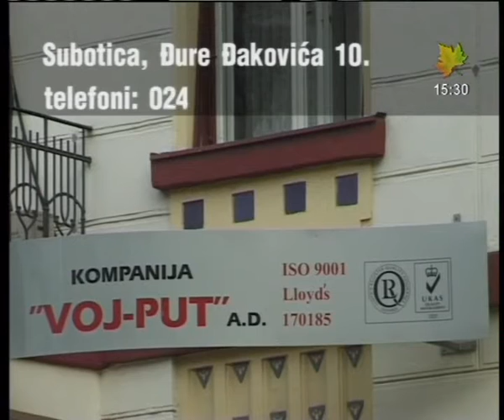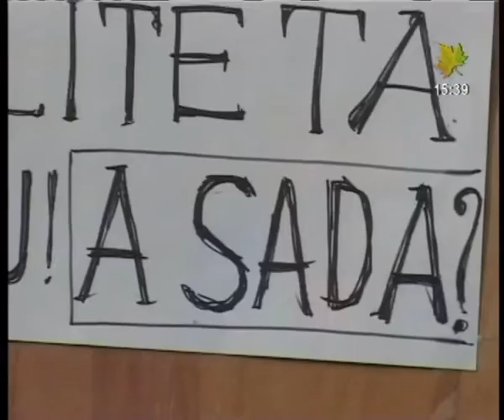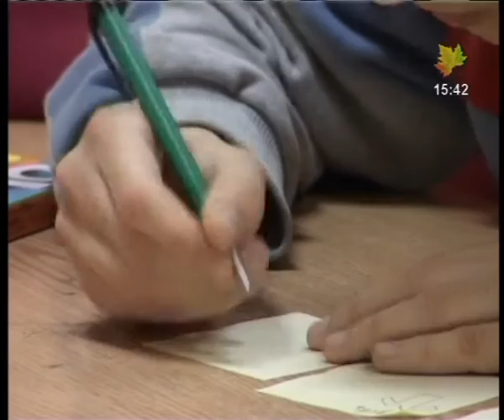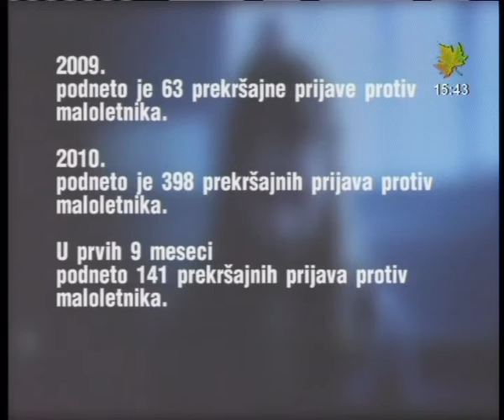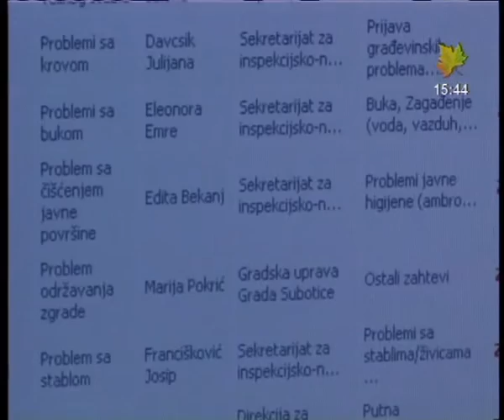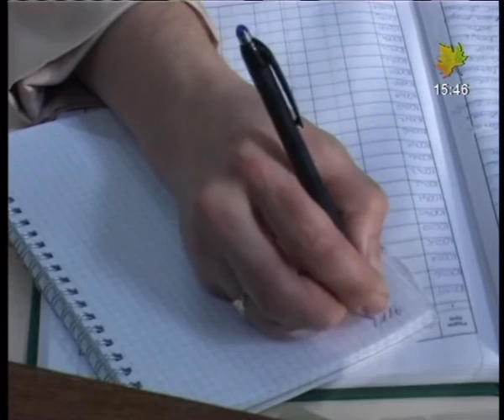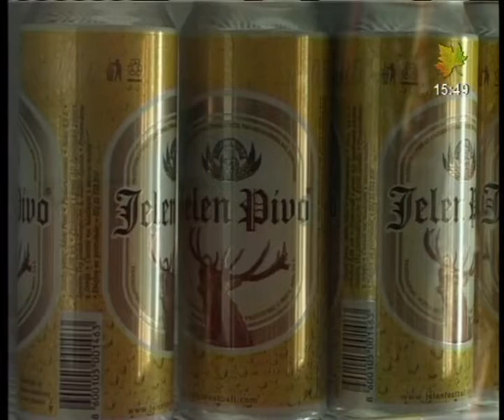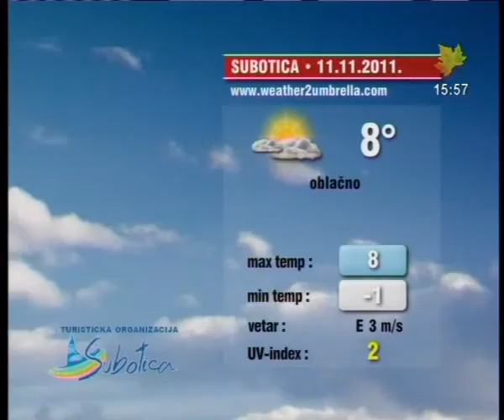Info blok 10.11.2011.